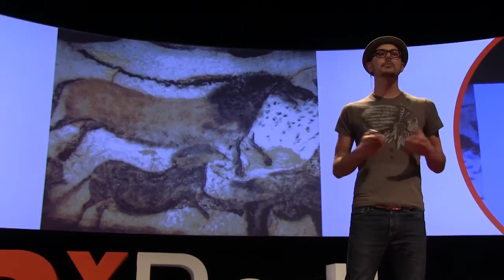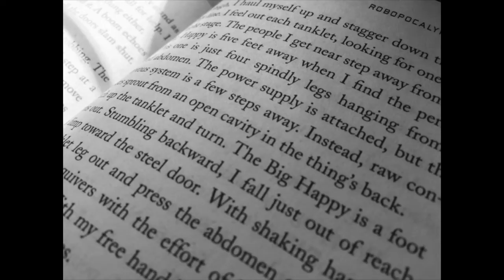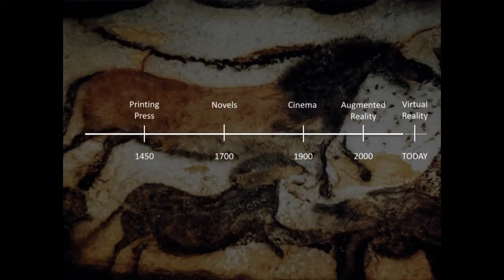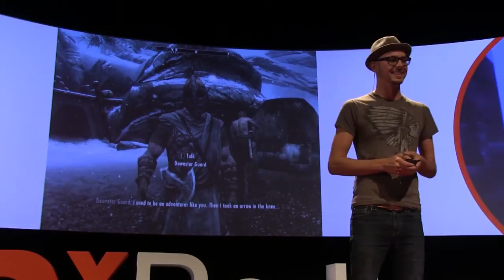A story that tells itself | Daniel Wilson | TEDxPortland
“I see a future with seven billion people around a campfire exploring stories that can tell themselves.” – Daniel Wilson

Daniel H. Wilson, PhD, is the author of the New York Times-bestselling Robopocalypse and its sequel Robogenesis, as well as seven other books, including How to Survive a Robot Uprising, A Boy and His Bot, and Amped. Wilson is a Contributing Editor to Popular Mechanics and writes the Earth 2: Society series for DC Comics. In 2008, he hosted The Works on History. He earned a PhD in Robotics from Carnegie Mellon University, as well as Master’s degrees in Artificial Intelligence and Robotics. His novel Robopocalypse was purchased by DreamWorks and is currently being adapted for film by Steven Spielberg. Wilson lives in Portland, Oregon.